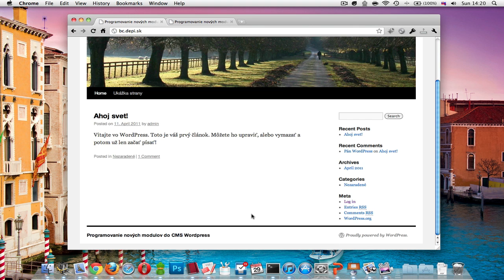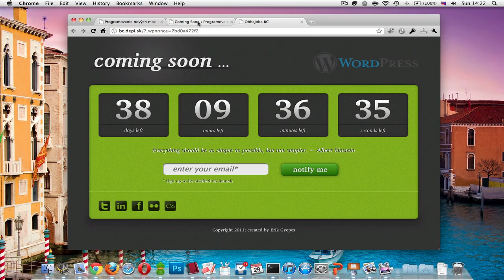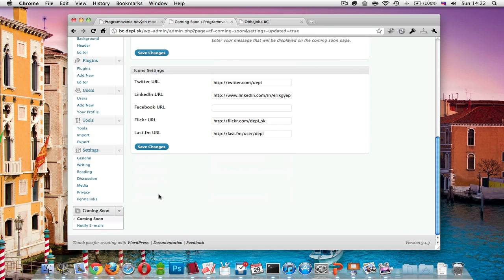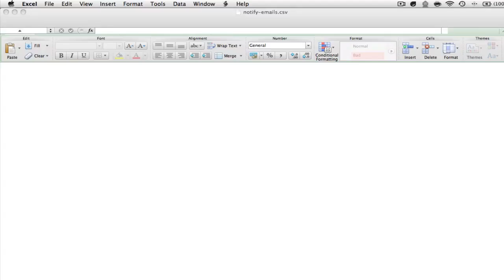BP: Programovanie nových modulov do CMS Wordpress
Video z obhajoby bakalárskej práce. (unofficial)